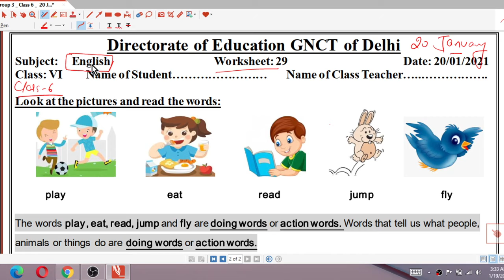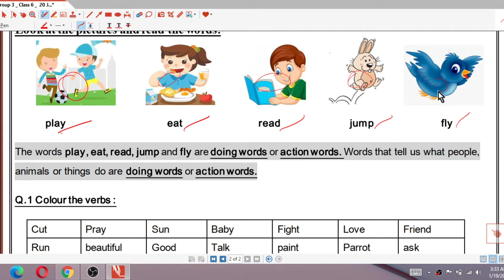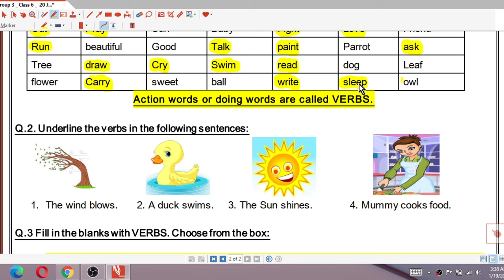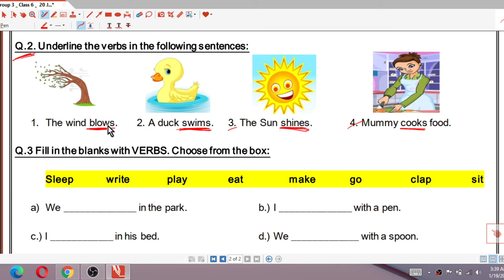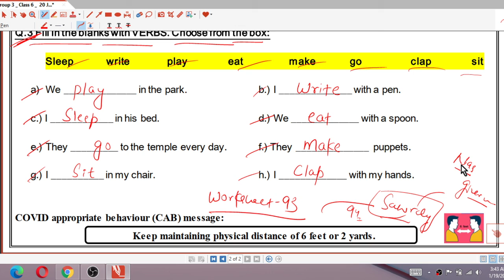Worksheet 29 class 6 english(20 Jan 2021)wednesday/Worksheet 29 class 6 english/29 worksheet english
Worksheet 29 class 6 english(20 Jan 2021)wednesday/Worksheet 29 class 6 english/29 worksheet english/ 29 worksheet english class 6/class 6 english worksheet 29 /29 worksheet english

29Worksheet class 6
Class 6 worksheet 29
6th worksheet 29
Worksheet no.29
29 Worksheet for class 6to8
Worksheet for class 3to5
Worksheet 3to5
Worksheet  class